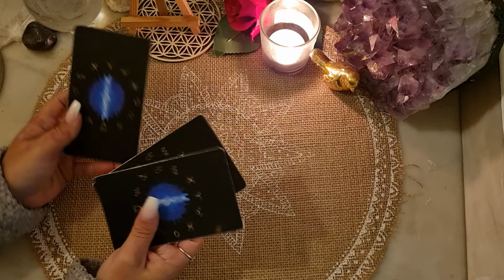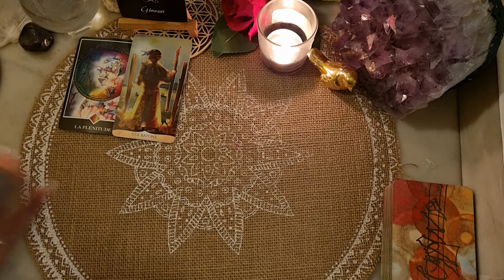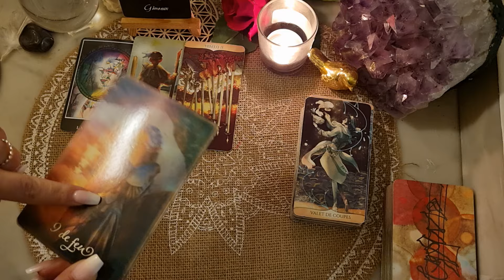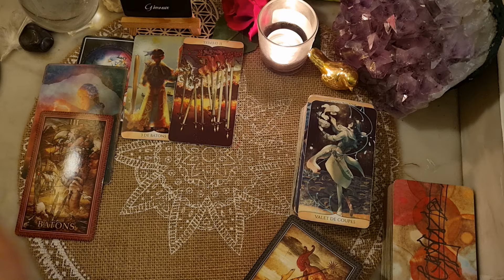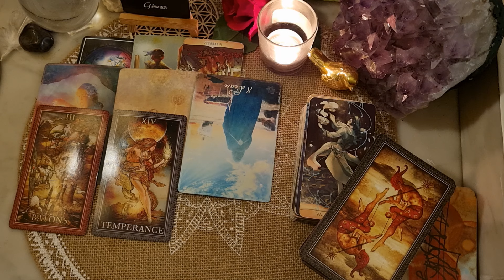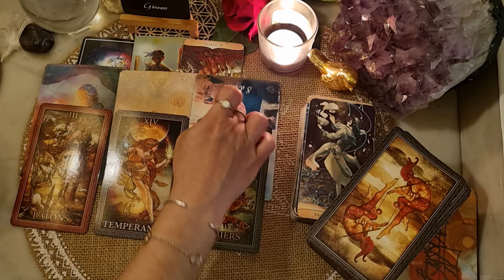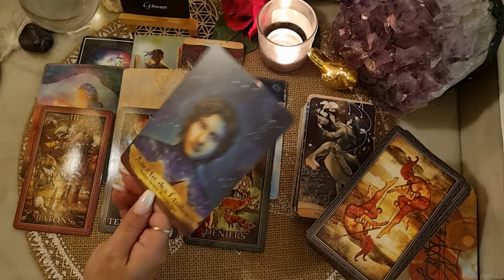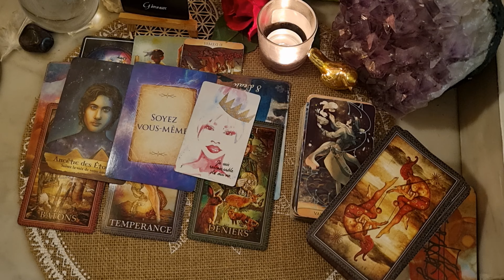♊️ GÉMEAUX - JUIN 2024 🔮 Belle Opportunité Concrète À Saisir.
Oracles et Tarot utilisés:

.Tarot Manga (Shou Xueting)
.Tarot de la Bienveillance (Colette Baron Reid)
.Encore Tarot (Ciro Marchetti)
.Oracle des Esprits Protecteurs (Kyle Gray)
.Messages De Vos Guides (James Van Praagh)
.Oracle du pouvoir personnel (Deja Drewit)